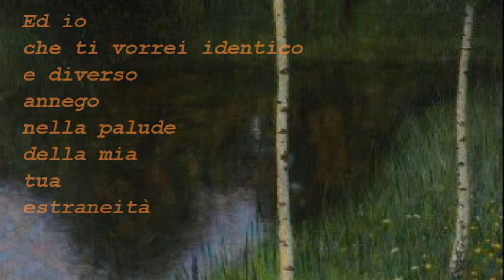ANCORA UN POCO di Maria Grazia Genovese